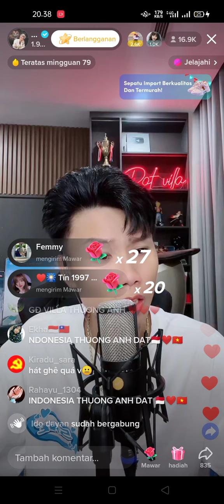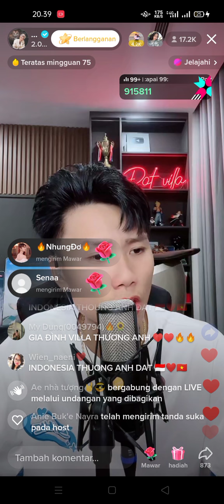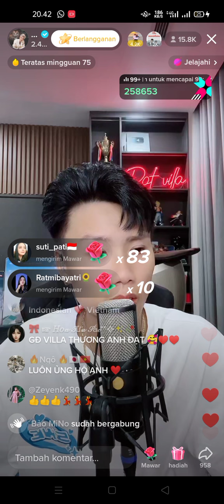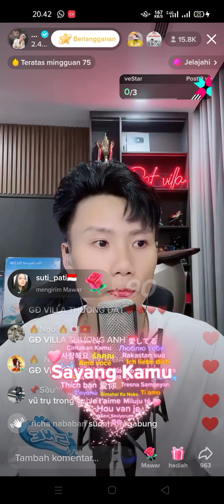ayank ganti warna rambut hitam,,, roi xa mot NgUOi...